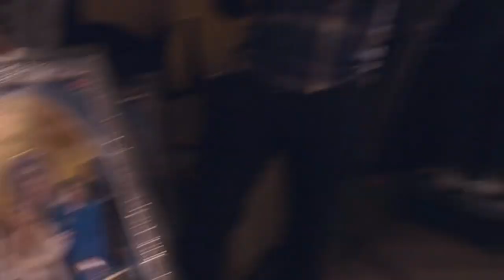Mitch Grassi - Documentary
I just used a few Mitch-moments of the documentary because he is such an angel. Hope you like it :)

Song: Brain Tyler - Loss of a Twin (Eagle Eye Soundtrack)